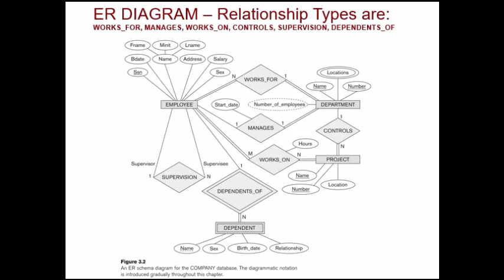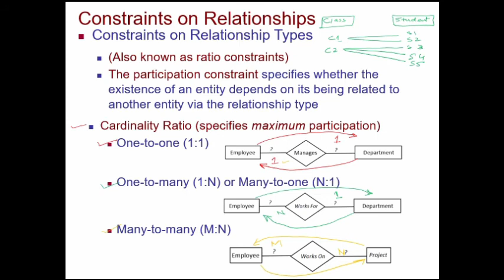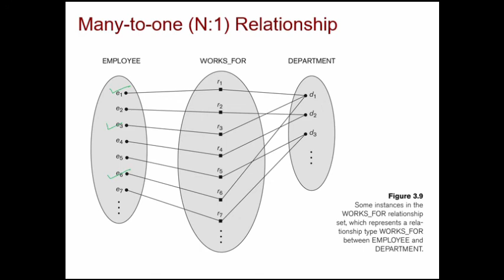Lecture 07 Part 1 Cardinalities in ER Modeling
This video discusses the concept of Cardinalities in ER Modeling